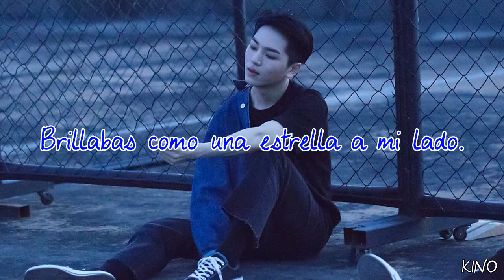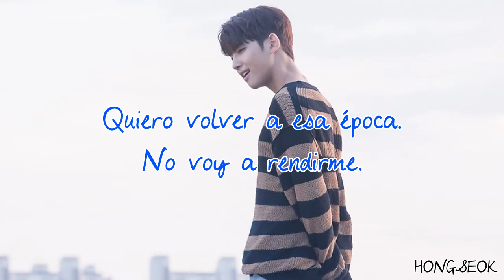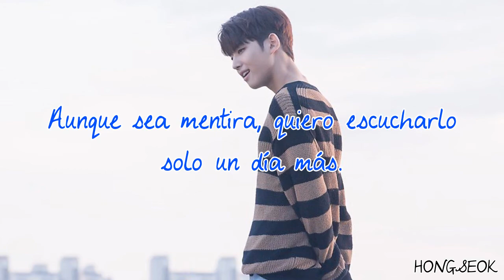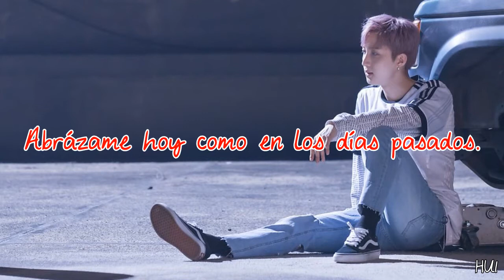One More Night | PENTAGON | Sub Español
Canción: One More Night
Grupo: PENTAGON
Álbum: DEMO_01
Año: 2017